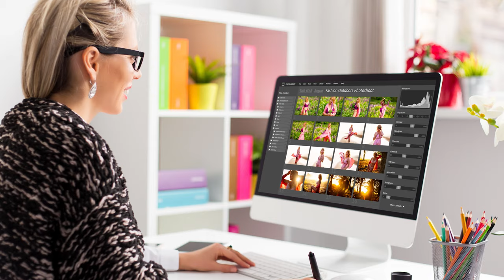Kate Middleton's Post-Surgery Photo Has People Looking Twice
Princess Catherine's happy Mother's Day photo with her kids was supposed to end speculation about her health — but it brought up more questions than it answered. So, was the picture doctored? Here's what Kensington Palace had to say about it.